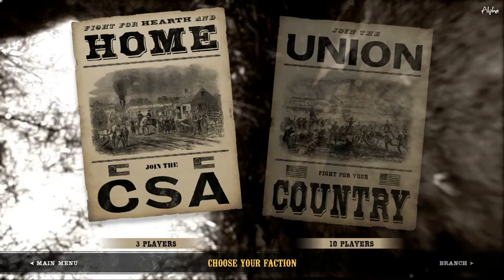LET PLAY!!!! War Of Rights!! EVENT NIGHT W/ 69th NY IRISH BDE. UNION ARMY !!!!!